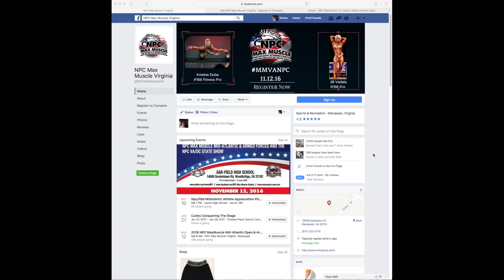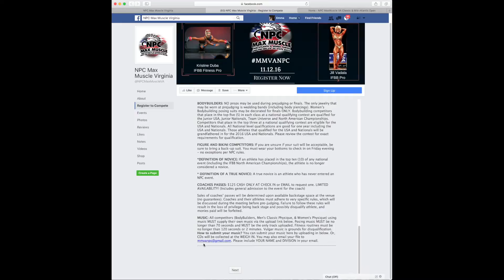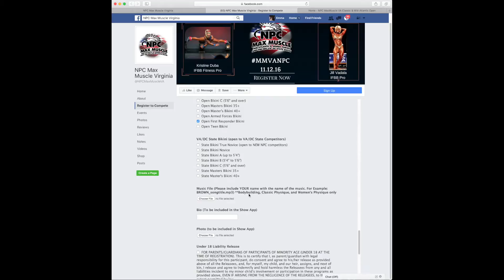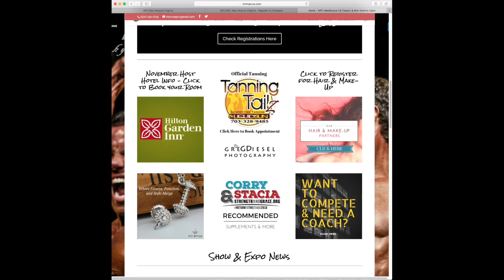NPC Max Muscle Registration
Quick tutorial on how to navigate the registration form.